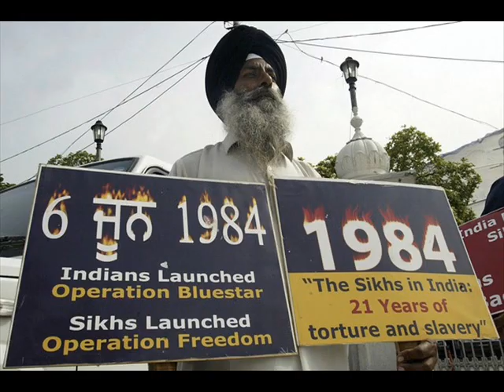New song 2013 Harjeet harman punjab.jaswinder